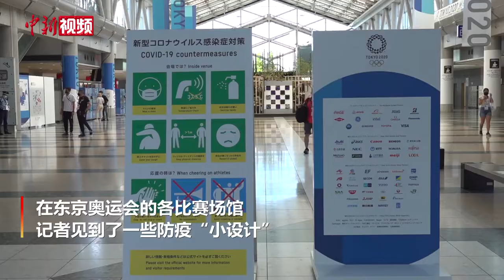东京奥运场馆的防疫“小设计”：脚踩式消毒液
东京奥运会即将拉开帷幕，与往届相比，本届奥运会是在疫情形势下举办，因此防范疫情格外引人关注。在东京奥运会的各比赛场馆，记者见到了这些防疫“小设计”。
在东京奥运的各场馆内的入口处，都配备有消毒液，为防止密切接触。主办方采用了用脚踩的方式，摁下消毒液的开关，设计虽然简单，但确实好用。